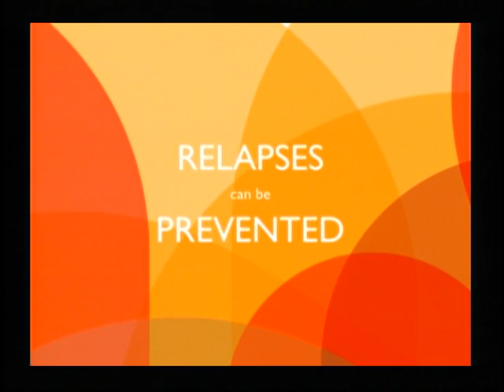Addiction Help VT: Sharon Koller and Brooke Jette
Moira Cook talks with Sharon Koller, Student Assistance Program Counselor at Mt. Abraham Union High School, and Brooke Jette, Prevention Specialist at Middlebury Union High School.  Recorded 12/17/15.

Produced by Bob Donnis and Moira Cook.